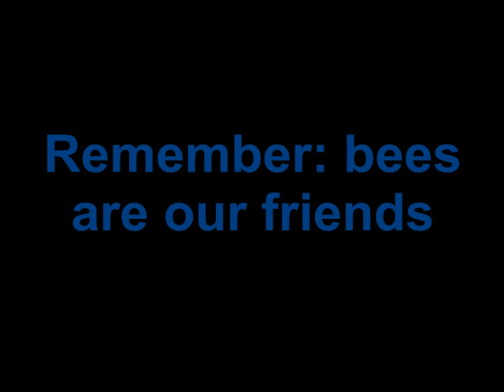iPod Nanoing Around or (Lemons and Honey Bees)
Jim and Dave explore the world of the honey bees and how important they are to us in lemon fruit production and pollination.  Shot with on an iPod Nano 5th Generation device on August 5th, 2010 in Garden Grove California